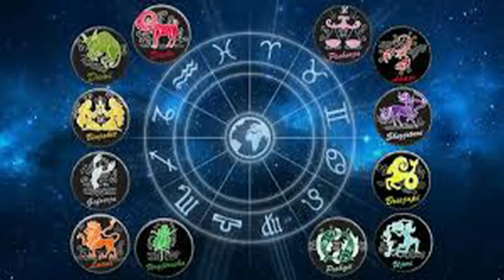Horoskopi ditor, e premte 22 mars 2019